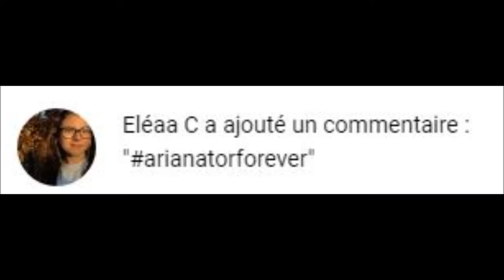Ariana Grande This Week : 01 - 07 Mars 2019